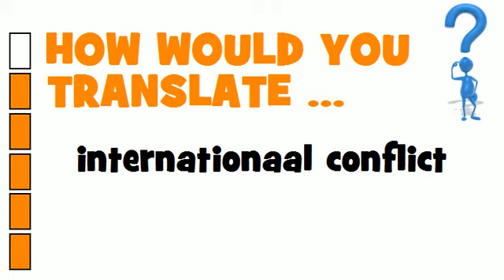DUTCH TRANSLATION QUIZ = internationaal conflict